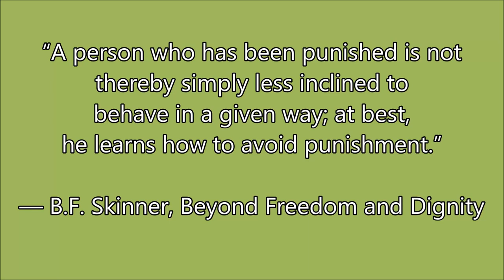Reducing & preventing food resource guarding by dogs